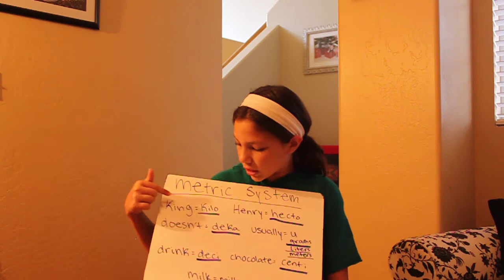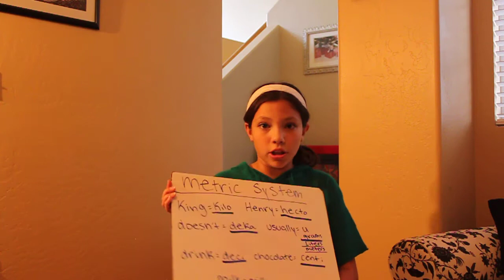How To Convert Metric Units Part One by Alyssa Maldonado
Alyssa Maldonado teaches us how to convert Metric Units using this simple trick - King Henry Doesn't Usually Drink Chocolate Milk.

King = kilo
Henry = hecto
Drink = deka
Usually = [unit] - Meters (length), Grams (mass or weight), Liters (volume)
Drink = deci-
Chocolate = centi-
Milk =  milli-

Here is an example of how this simple trick can be used - 1 milliliter = 0.1 centiliters = 0.01 deciliters = 0.001 liters = 0.000 1 dekaliters
               = 0.000 01 hectoliters = 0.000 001 kiloliters

Or here is another example -

1 kilometer = 10 hectometers = 100 dekameters = 1000 meters
                 = 10 000 decimeters = 100 000 centimeters = 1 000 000 millimeters